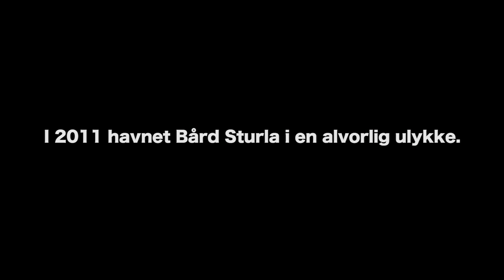Norge trenger flere intensivsykepleiere.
– Intensivsykepleiere vet hvor lite som skal til for at noe går galt, og hvor mye som skal til for at alt går bra igjen, sier syklist og tidligere intensivpasient Bård Sturla. I 2011 var han utsatt for en alvorlig sykkelulykke.

– Det er ikke flaks at det gikk så bra med meg. Det er på grunn av flinke folk som var til stede etter ulykken, sier Bård Sturla.

Filmen laget for NSFs Landsgruppe av intensivsykepleiere.

Vil du jobbe med akutt og kritisk syke pasienter som Bård Sturla?

Intensivsykepleiere er sykepleiere med spesialisert kompetanse i behandling av akutt og kritisk syke pasienter. I intensivavdelingen samarbeider du tett med andre yrkesgrupper, men intensivsykepleieren har en høy grad av selvstendighet.

Liker du høyt tempo og spennende utfordringer i et faglig sterkt miljø, og hvor ingen dager er like, kan dette være jobben for deg.